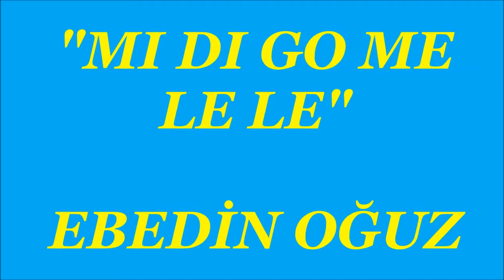Mı dı go lele / Bitlis Resimleriyle / Ebedin Oğuz